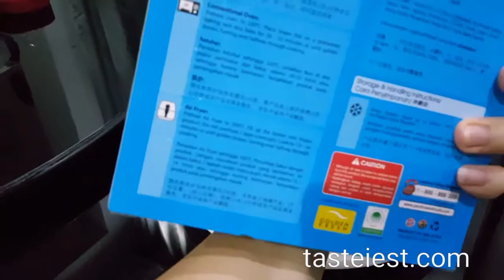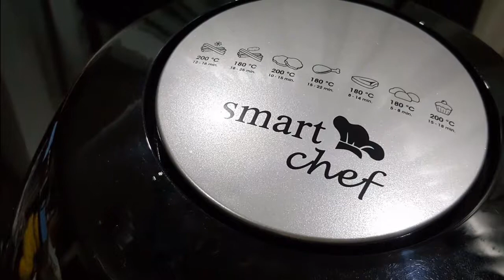Pacific West Fish Fillet cook with SmartChef Air Fryer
苦苦等了差不多两个月后我们在 RinggitPlus 申请的信用卡礼物🎁终于到啦！虽然是便宜的 SmartChef AirFryer 可是第一次用也不介意，毕竟是免费的。之前一直想要买 Panasonic 的可是 RM699 还蛮贵的。我们也特地跑去买 @Pacific West 的 Fish Fillet 和🍟来试试看。

风炸鱼片和鱼丸没有放一滴油直接放进去，200度 大约15分钟就可以了。没一下就闻到香气，炸到7分钟是开起来反面继续炸。 7分钟时鱼丸已经好了，看来鱼丸很容易熟哦！最后听到顶的一声🐟也好了。颜色有的金褐色刚刚好。看来好好吃哦！

炸薯条时我们放了一小汤匙的油可是后来觉得好像根本都不需要。薯条炸了差不多15分钟就脆脆了。

Pacific West 的鱼肉好好吃！真的可以吃到一大块一大块的鱼肉。SmartChef 的 Air Fryer 也不错哦！很容易操作。

以后可以吃的更健康啦！我们会分享更多食谱的。假如你有好食谱请跟我们分享哦！谢谢